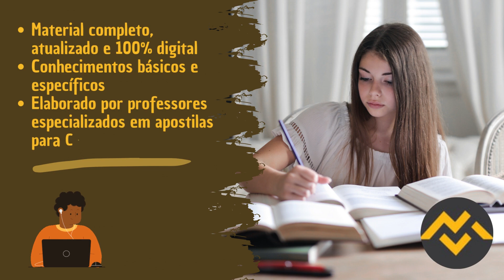Apostila SEE AC 2023 Educação Especial Assistente Educacional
Para mais informações acesse o edital completo em nosso site.

➔ Cadastre-se para receber atualizações de todos os concursos 2023. Concurso SEE AC 2023👇